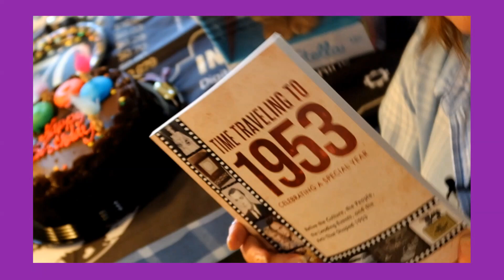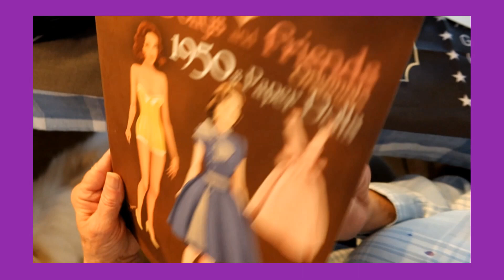WHERE'S THE BEEF?!? Bloopers | Epic Fails, Funny Moments & Weird Stuff! Carole 70th Birthday Party'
Episode 1 | 'Carole's 70th Birthday Party'

Follow our AMAZING MUSIC JOURNEY playing 500 of the BEST MUSIC HITS mostly of the GOLDEN OLDIES ERA. Total posted as of this date: 83

We play HIT MUSIC from the 1960s thru 1990s ERA, but we do include some MODERN HITS.

The 1960s ERA was the start of the MUSIC REVOLUTION, produced some of the BEST MUSIC & MUSICIANS of all time and was the BIRTH OF MODERN MUSIC.
* Featuring Y'Oldies Oldies Band "MUSIC uniquely played our way..."

We are a FAMILY BAND playing together since September 2022 and grew up during the 1960s MUSIC REVOLUTION.

We also write our OWN MUSIC that is a spin-off of the GOLDEN OLDIES.
Thanks to all our subscribers for your support & to all who watch our videos!

VAAMP Productions "Our videos visioned thru art, abstracts, music & photography...

Clay Haney (Photographer/Videographer)

Published 11/10/2023 at 9:30 PM

The Y'Oldies WHERE'S THE BEEF?!? Bloopers | Epic Fails, Funny Moments & Weird Stuff! 'Carole's 70th Birthday Party' | Episode 1 (Y'Oldies Oldies Band AMAZING MUSIC & Life JOURNEY) (Practice Session 49) (11/8/2023) (YT-214)